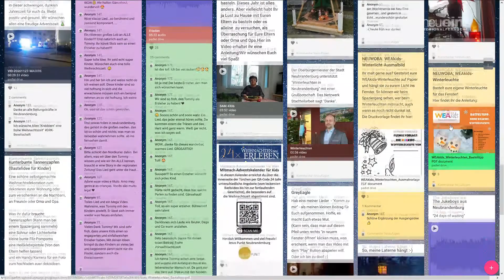MV-Reporter: Winterleuchten in Neubrandenburg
In Zeiten da Weihnachtsmärkte nicht stattfinden können, gemeinsame Weihnachtsfeiern ausfallen will man in Neubrandenburg ein Zeichen für den Zusammenhalt setzen. An jedem Adventssonntag sollen Lichter in den Fenstern die Menschen auch auf Abstand zusammenbringen. Begleitet wird die Aktion von einer Homepage, um kleine Grüße in Wort, Ton und Bild miteinander zu teilen. Auch auf neueins wurde jeden Adventssonntag aus einem Stadtteil ein kleines Programm in die Wohnzimmer gesendet.